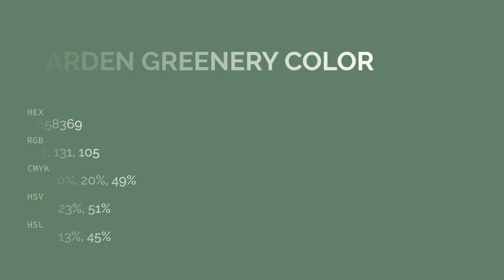Garden Greenery color #658369 hex color - Green color - Warm color 658369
What color is Garden Greenery ? #658369 hex color - Green color - Warm color 658369

Hex #658369 Color Code is also known as Garden Greenery color.